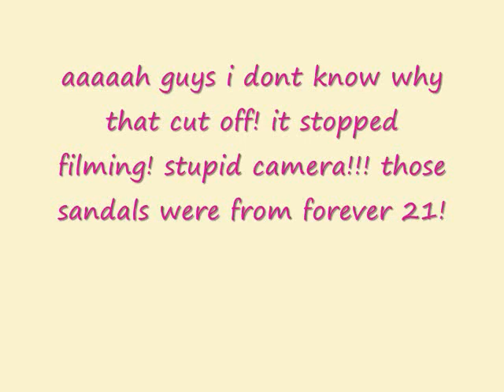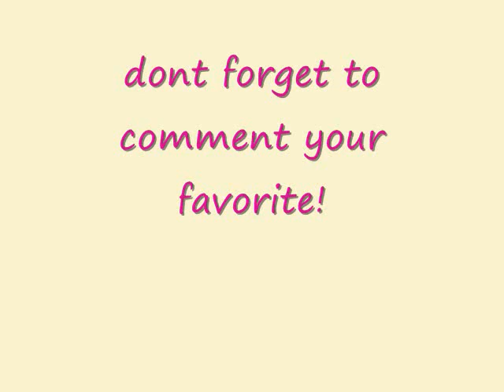HELP ME decide what to wear!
it's for a sweet sixteen, which will be a dinner at pf changs (a nice restaurant)
comment your favorite: one, two, or three?
thankyouthankyouthankyouthankyou if you commented.
love you guys see you in my next video!